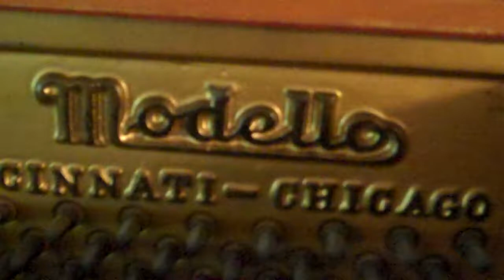Inner Workings of a Player Piano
this is the inside of my player piano